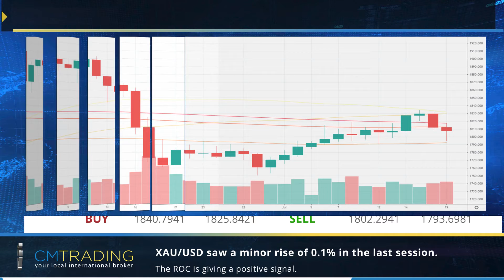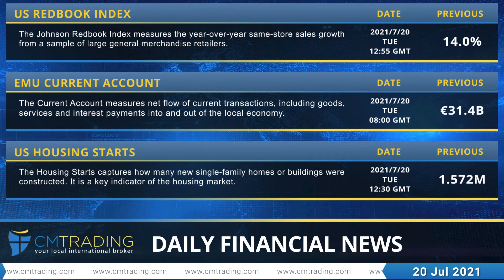CMTrading - Daily financial news 20-07-2021.mp4